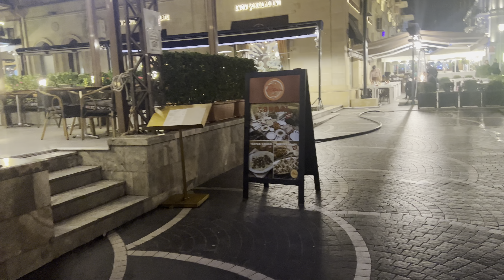Baku City Center | Nizami StreetWalking | Azerbaijan 🇦🇿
Baku City Center - May 2022 - Nizami Street
Walking Tour